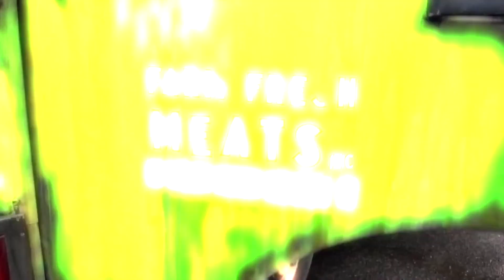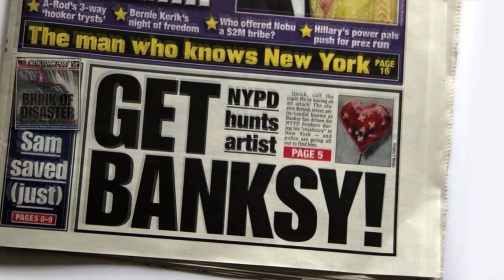『バンクシー・ダズ・ニューヨーク』映画オリジナル予告編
バンクシーを探せ！

正体不明、謎のストリートアーティスト、バンクシーが仕掛けた宝探し競争。ニューヨーク、狂乱の1か月！！！
2013年10月1日、BANKSYがニューヨークで展示をスタートさせた。
人々はその作品を求めてニューヨーク中を駆け回るという、ストリートとインターネット上の両方で勃発した「宝探し競争」だった。

2016年3月26日渋谷シネクイント、
4月2日（土）渋谷アップリンクほか全国順次公開